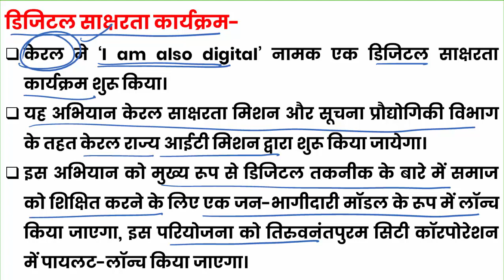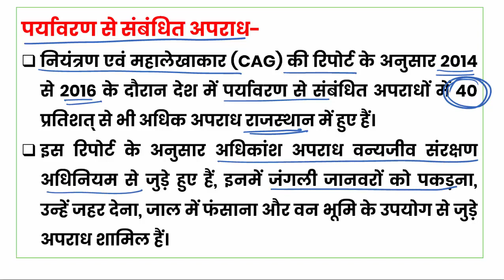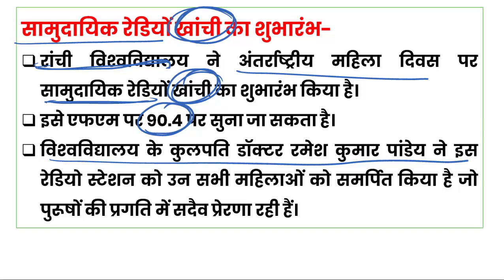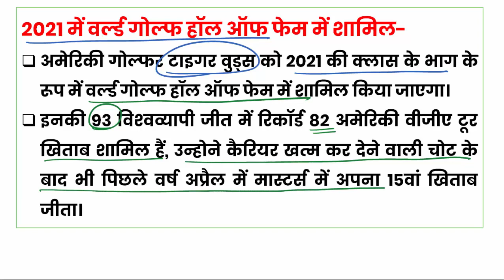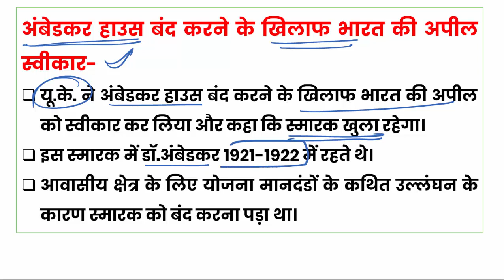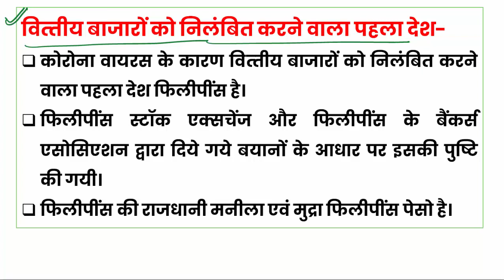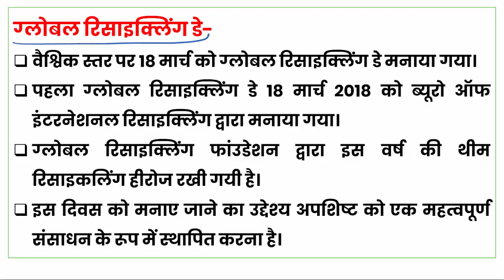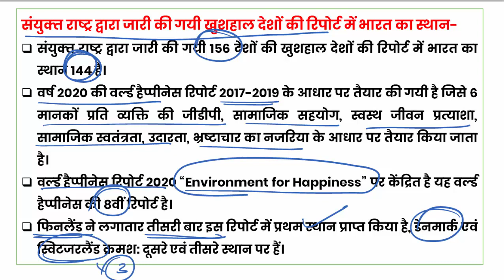Current Affairs Revision 2020 for RO/ARO, UPPCS Pre, Lower PCS Mains-14 || सम्पूर्ण समसामयिकी 2020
Current Affairs Complete Revision Series-14 (January to July 2020)|| सम्पूर्ण समसामयिकी 2020 || Current Affairs Revision 2020 for BEO, RO/ARO, UPPCS, Lower PCS Mains || Complete Revision of Current Affairs 2020
    @Pathfinder Study Point

उत्तर प्रदेश का सम्पूर्ण सम्पूर्ण समसामयिक घटनाक्रम 2020
समसामयिक घटनाक्रम 2020
सम्पूर्ण सामयिक घटनाक्रम 2020
समसामयिक घटनाचक्र 2020
समसामयिक घटनासार 2020
समसामयिकी 2020
सम्पूर्ण समसामयिकी 2020
daily current affairs upsc 2020
current gk question answer 2020
current gk question answer in hindi
current affairs for PCS, BEO, RO/ARO
current affairs January to July 2020
daily exam current affairs 2020
current current gk 2020
current affairs 2020 in hindi
Hindi current affairs 2020
current affairs 2020 for all exams
Six Monthly Current Affairs 2020
Yearly Current Affairs 2020
6 months Current Affairs 2020